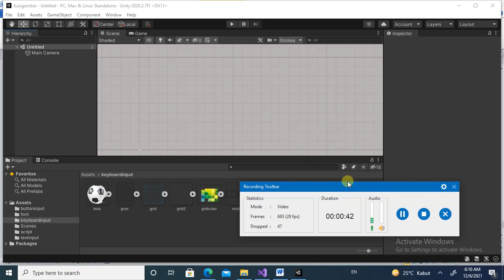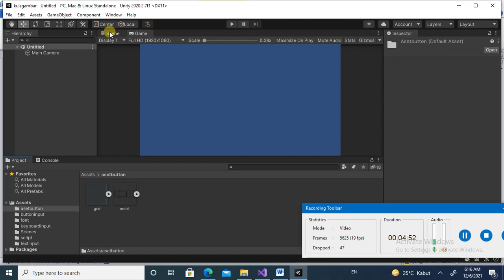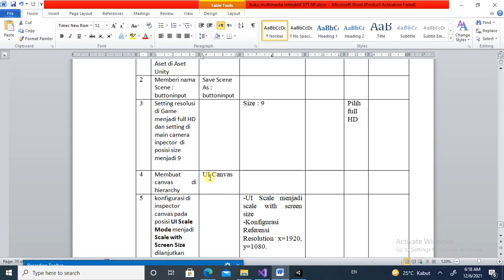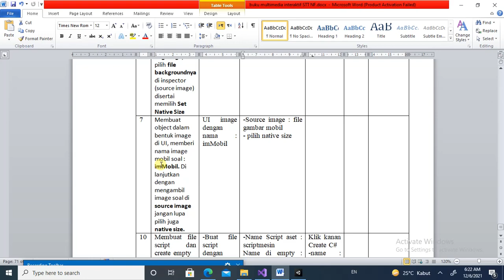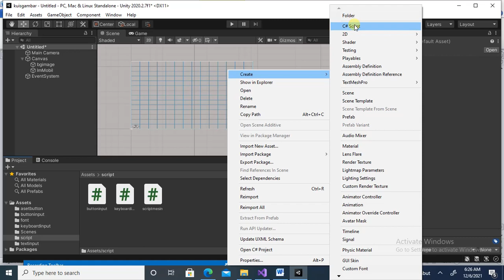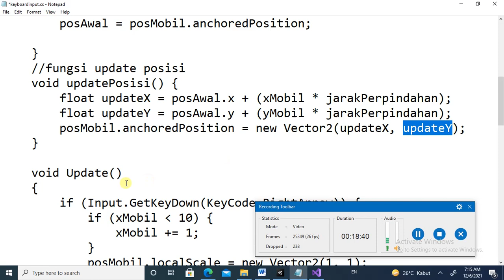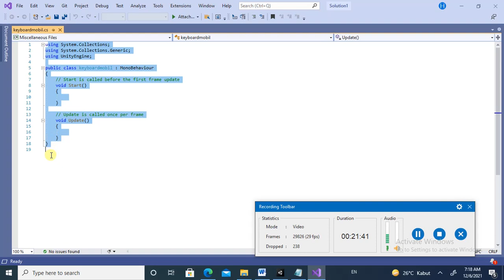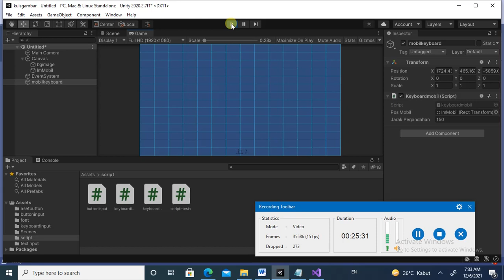menggerakan objek dengan keyboard menggunakan Unity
Cara membuat objek bergerak ke kanan, ke kiri, ke atas, dan ke bawah menggunakan Unity